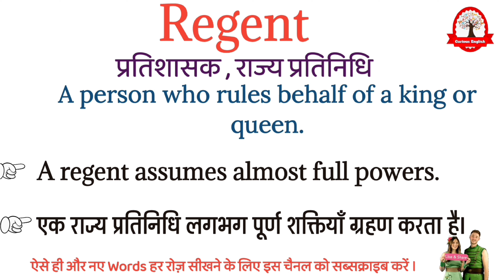Regent meaning in Hindi | Regent ka matalab kya hota hai | रीजेंट का अर्थ | word meaning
Regent meaning in Hindi
Regent ka matlab kya hota hai
Regent का मतलब क्या होता हे
explained Regent in Hindi
Regent definition
what is Regent meaning
Regent का हिंदी अर्थ